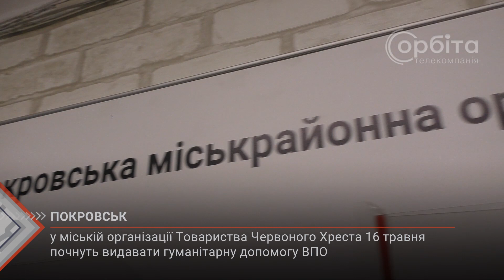Товариство Червоного Хреста видаватиме гумдопомогу внутрішньо-переміщеним особам